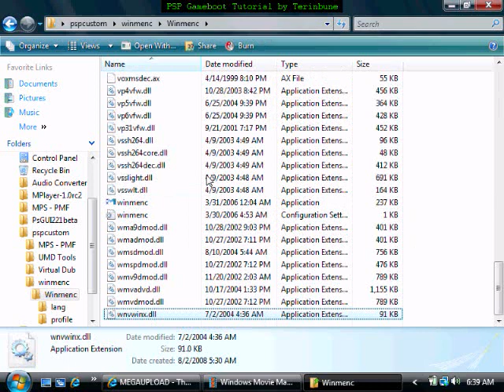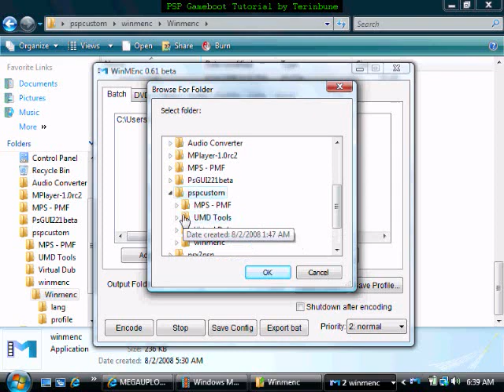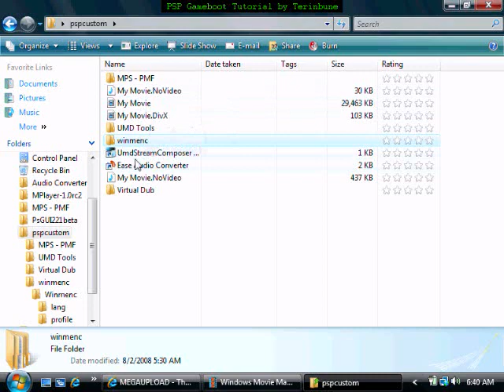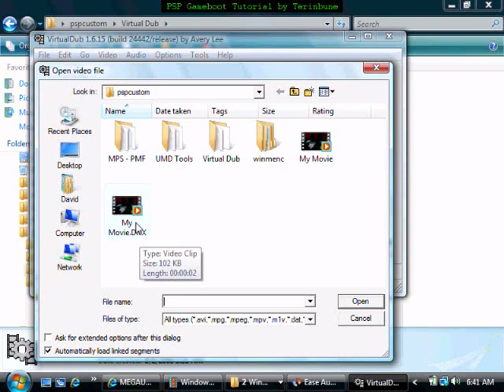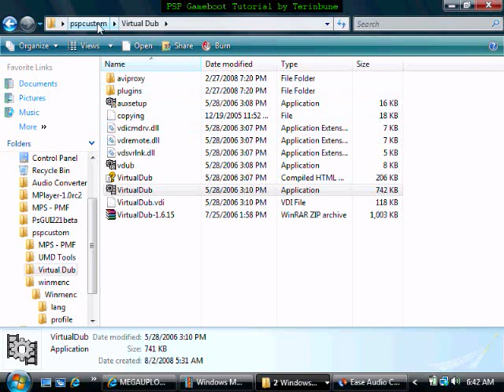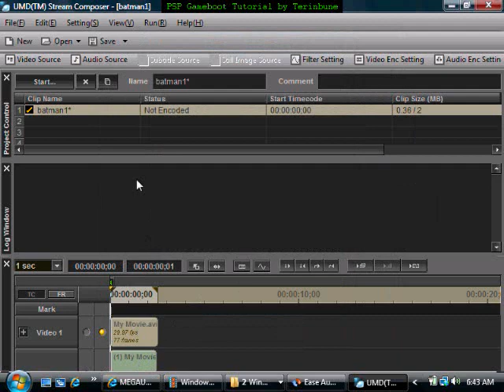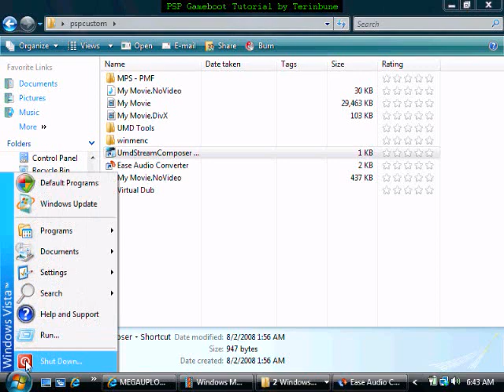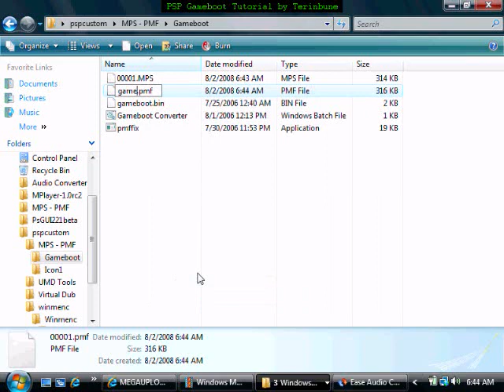PSP Custom Gameboot Tutorial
This is my first tutorial!  Hope it's a good one!  This explains how to create a custom gameboot screen for your PSP.  The tools you will need are in this link:

EDIT: ok my megaupload link was broken, so I'll link all the tools seperately.

You will also need Sony's UMD Stream Composer.  I'm not linking that but if you google it you should find it.

Music is Mindless Self Indulgence, all 3 songs are off of their new If album.

Thanks for the comments, and be sure to head over for all your Custom PSP needs n_n

-T